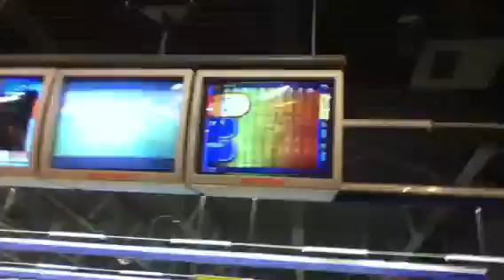We go bowling ep.14